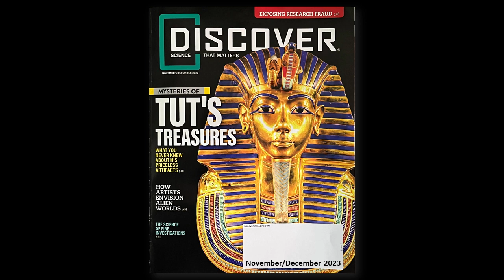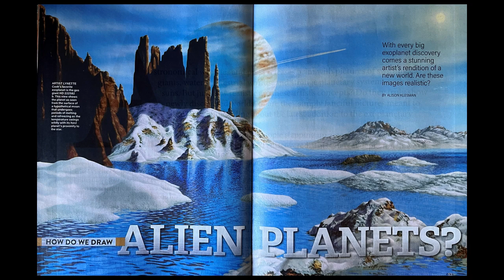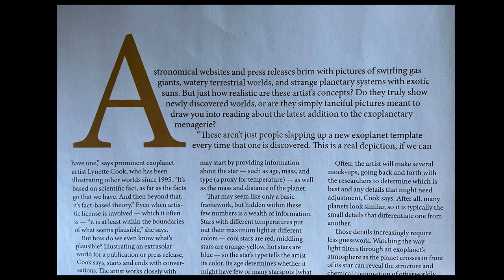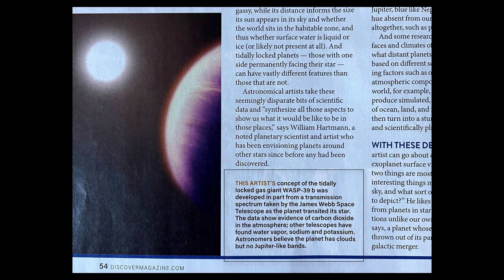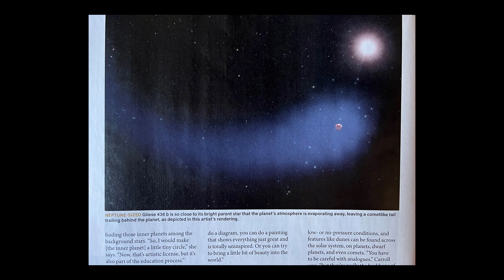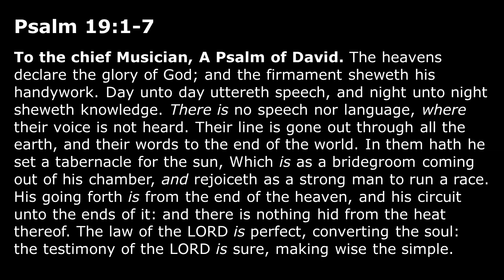Fictitious Graphics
Whether it is an artist’s rendition or a computer programmer’s graphics image—if it is about an exoplanet it’s all make believe. Don’t believe us, listen to their own words—they admit it. They are simply fanciful pictures.